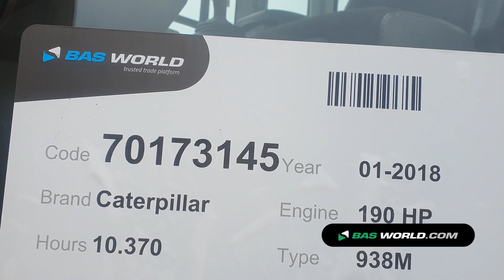70173145 Caterpillar 938M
Caterpillar 938M